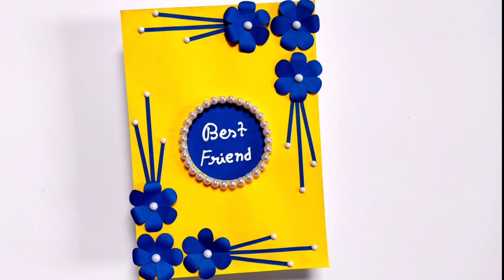Friendship day card making for best friend | How to make Friendship day card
In this video I am going to show you how to make a very easy and beautiful Friendship day card.